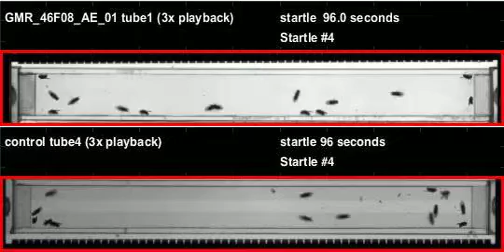GMR_46F08_AE_01_shi_Zeus_20110309T125600 buzz (seq2)